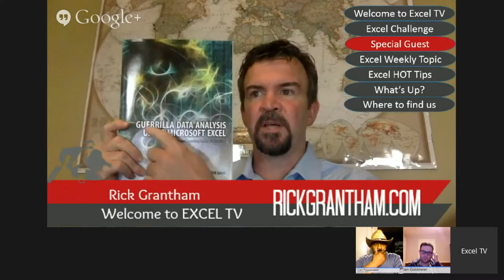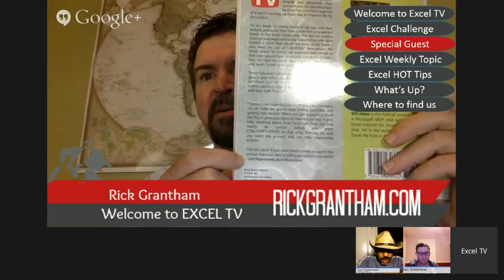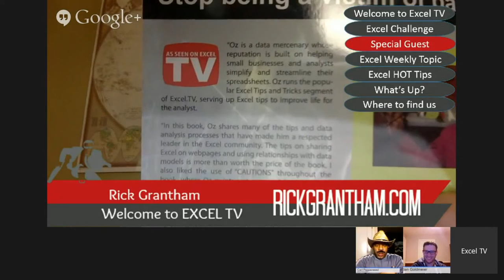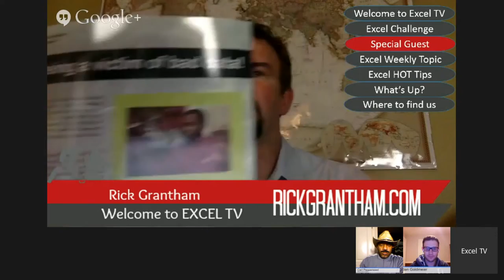Carl Pepperseed - Excel Raconteur - Excel Expert Interviews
Carl Pepperseed got caught up in an underground Spreadsheet gambling den and got thrown in the pokie. Fortunately for the young people, they were fast and could get away. Unfortunately for Carl --- he's not young.

A few notes about Excel prison:
They use Excel 2003
QuattroPro
Lotus 1-2-3
Open Source Spreadsheets
They smuggle in Excel 2013

Google Plus:
Oz Du Soleil: